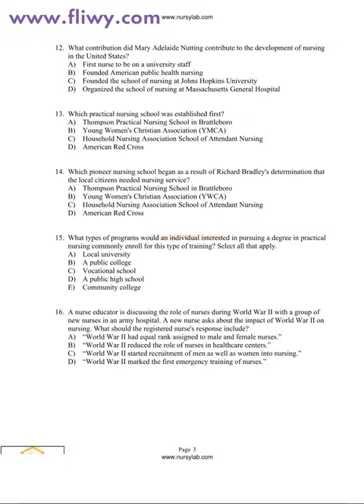Test Bank for Rosdahl's Textbook of Basic Nursing 12th Edition Test Bank